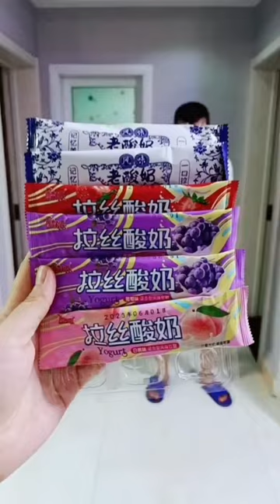Satisfying candy & jelly, 🥰🍭Pink Candy Store candy jelly candyjelly 216